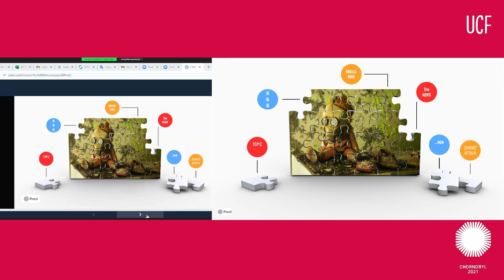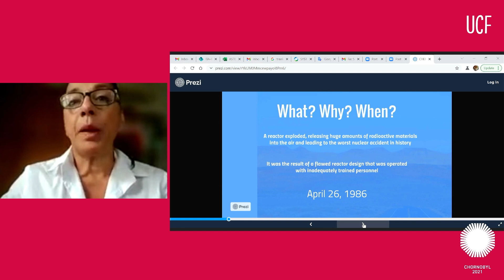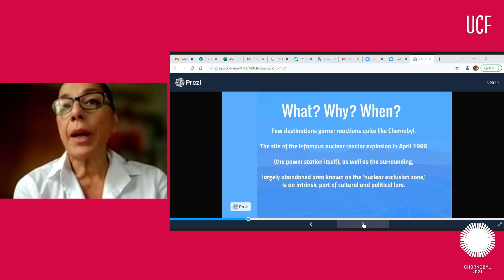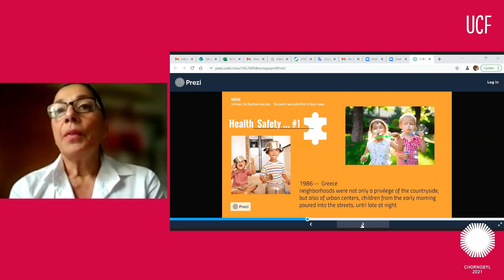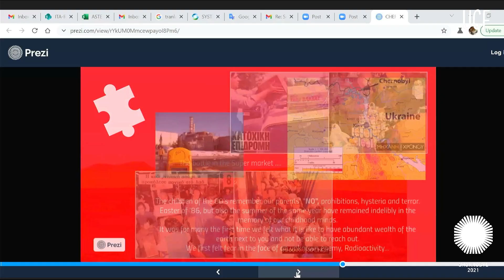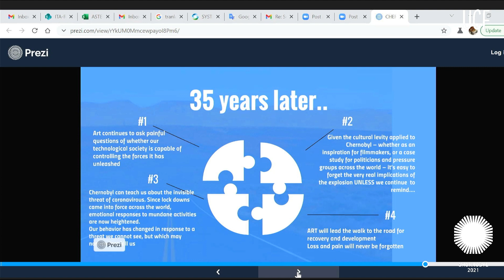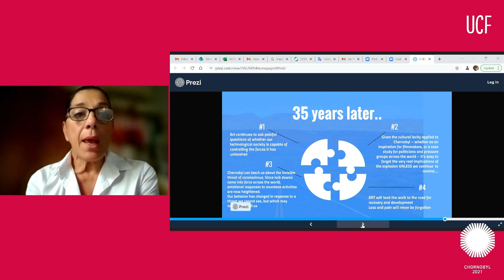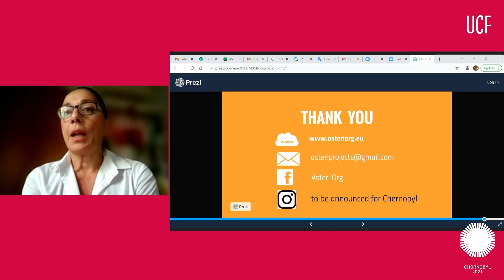How did Greece experience Chernobyl in 1986? CHRNBL Forum DAY1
— Tanya Kyriakidou, ASTERI

We invite you to the CHRNBL international forum and exhibition of Chernobyl!

Over 5 days of the CHRNBL forum, more than 50 experts from 15 countries talk about the impact of Chernobyl on humanity and on example of Chernobyl study the social, informational, cultural, economic, sustainability, environmental problems that humanity may face in order in the future, to reduce their consequences.

Scientists, liquidators, representatives of state and cultural organizations speak about the cultural rethinking of Chernobyl, the silence, fakes and manipulations in USSR, disclosure of classified KGB documents, and the possibilities of modern technology to preserve our history. They talk about the problems of reintegration of victims and liquidators into society and current scientific projects of Chernobyl.

Join the CHRNBL forum just now on YouTube channel with broadcast in Ukrainian and English, and read more information about on the CHRNBL.com website.

Each of the five days of the CHRNBL forum is dedicated to its topic:
Day 1: Culture. Rethinking the cultural heritage of national traumatic events.
Day 2: Latest technologies. The role of culture, art and new technologies in covering historical events.
Day 3: Science. Unique opportunities of the Exclusion Zone and vectors of development of Chernobyl research projects.
Day 4: Media literacy. Historical research in the post-truth era and the narrative of the consequences of the collapse of the USSR today.
Day 5: Liquidators and victims. Strategy of reintegration into society of liquidators and victims.

Watch in free access reports and discussions of scientists, liquidators, representatives of state and cultural institutions from Ukraine, France, Japan, Brazil, Great Britain, Greece, Scotland, Taiwan, Czech Republic, Spain, Slovenia, Canada, Belarus, Georgia and Kyrgyzstan, which allow a comprehensive immersion in the subject of Chernobyl and understand why this topic is so popular and important.

Download the CHRNBL app free and visit unique interactive exhibition on CHRNBL.com website! This is a convenient format to learn about Chornobyl in a modern augmented reality format. You need to install the application and point the smartphone screen at the posters posted on the site.

Thanks to AR and VR technologies, you can take photos of the sights of Chornobyl or even visit the Chornobyl Exclusion Zone from anywhere in the world. Virtual copies of famous objects - such as the Ferris Wheel, Polissya Hotel, the Sarcophagus (ARC), Azure Pool, and exhibits of the Chornobyl National Museum - come to life on posters thanks to the CHRNBL mobile app.

The CHRNBL app is contain all official information about past, now and future of Chernobyl exclusion zone, containing declassified KGB documents, digitalized cultural heritage sites of Chornobyl, museum exhibits, pollution maps, and a virtual guide to the Chornobyl Exclusion Zone. We receive information from the best experts and share it with the world. People need to be aware and protected.

The forum organized by the International Non-Governmental Organization "European Institute of Chornobyl" with the support of the Ukrainian Cultural Foundation and the Ministry of Culture and Information Policy of Ukraine, the National Museum of Chornobyl, the State Agency of Ukraine for Exclusion Zone Management, the Chornobyl-Fukushima Union, Ukrainian Union of Veterans of Afghanistan and Chernobyl, International NGO Ray 5.2, NGO« Center PRYPYAT.com », project HELP CHORNOBYL.

HELPCHORNOBYL.com - here you can help liquidators now
All information about the forum on the website CHRNBL.com
Download the CHRNBL app for iOS and Android